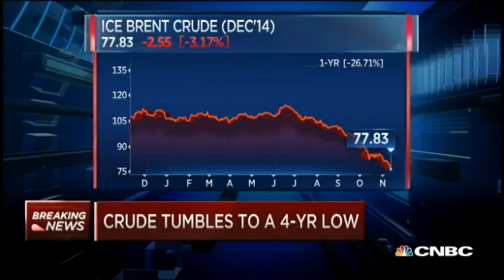Kilduff Shale production here to stay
Discussing what's driving oil prices low, and the impact it could have on the U.S. shale boom, with John Kilduff, Again Capital founder.